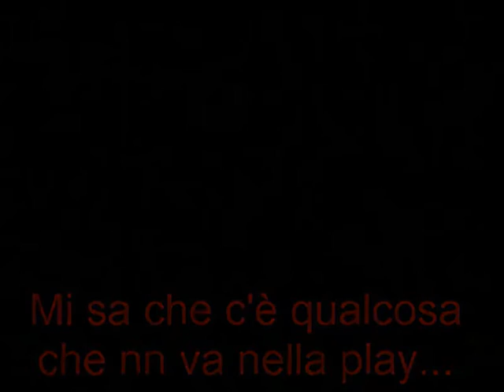L'ultimo live BETA BF4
Ed eccoci tornati cn un altro video.
Cm capite dal titolo questo sarà l'ultimo live sulla beta di bf4.
Cm avevo previsto è uscito quando è uscito la versione completa (naturalmente solo negli USA)